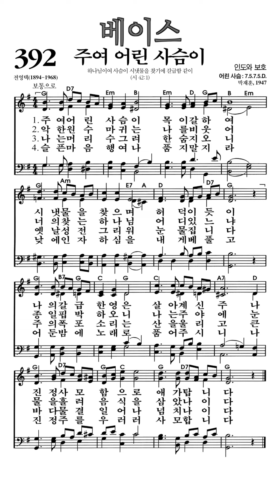찬송가392장 주이어린사슴이 베이스